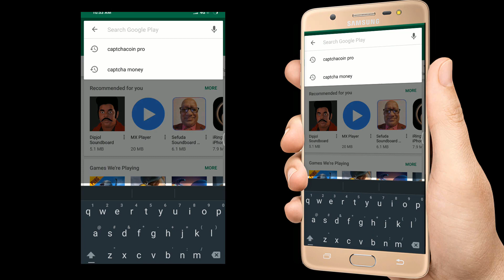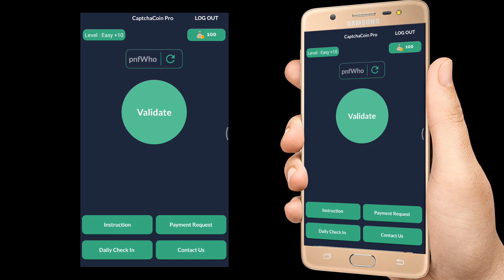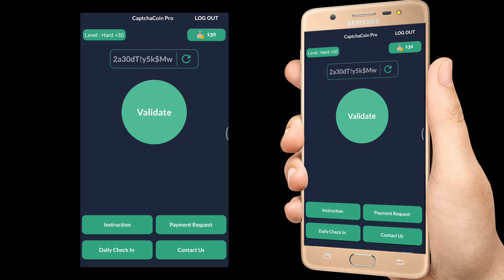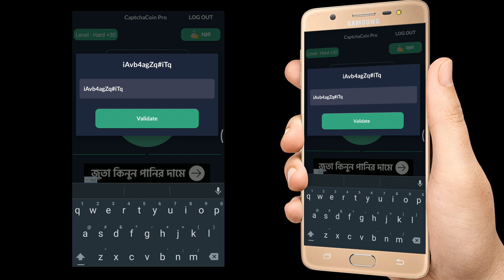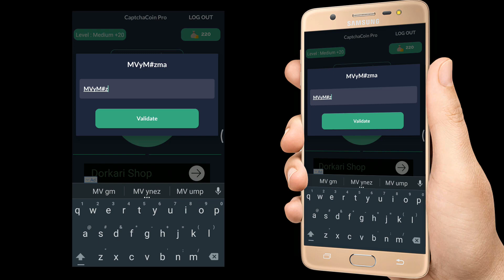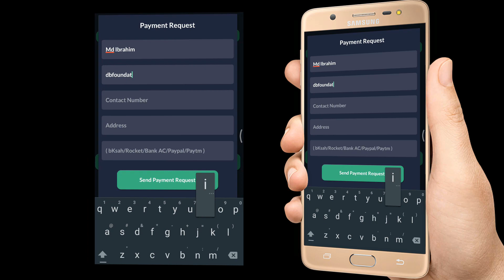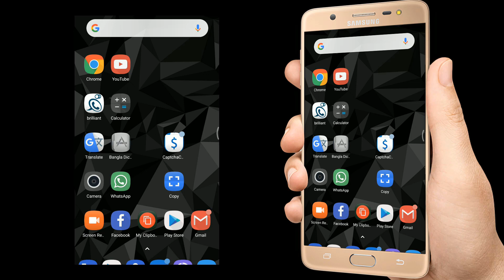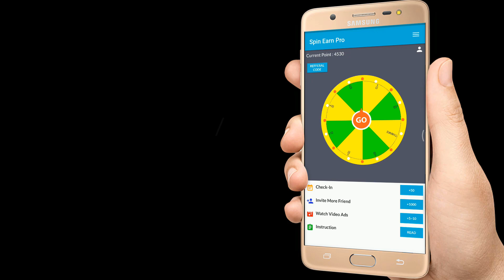ক্যাপচা টাইপ করে ফ্রিতে যেভাবে হাজার হাজার টাকা বিকাশে নিবেন | CaptchaCoin Pro Review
আমাদের কাজ হল সফটওয়্যার ভিত্তিক, আপ্নি আমাদের সফটওয়্যাররে কাজ করে মাসে ৩০০০+২০০০= ৫০০০ টাকা ইনকাম করতে পারবা,

আমাদের কম্পানি প্রতি মাসে লক্ষ লক্ষ টাকা পেমেন্ট অরে আসছে দীর্ঘ ৮ মাস ধরে, বাংলাদেশসহ বিভিন্ন দেশের গ্রাহকদের, যার প্রমান তোমরা YouTube এ সার্চ দিলেই ভিডিও পেয়ে যাবে, কিছু ভিডিও লিংক আমি নিচে দিয়ে দিব

আমাদের সফটওয়্যার এ কাজ করে ইনকাম করতে কোন দক্ষতার প্রয়োজন নেই, শুধুমাত্র ক্যাপচা টাইপ করে এবং চাকা ঘুরিয়েই ইনকাম করতে পারবে, একদমই সহজ, এর থেকে সহজ উপায়ে অনলাইনে ইনকামের আর কোন মাধ্যম নেই, এটাই সর্বশেষ সহজ মাধ্যম।

কিভাবে সফটওয়্যার গুলোতে কাজ করবে,
আমি ২ টা YouTube এর ভিডিও লিংক নিচে দিয়ে দিচ্ছি, ভিডিও ২ টা খুব মনযোগ দিয়ে দেখে কাজ শিখে কাজ শুরু করে দাও, একবার ভিভিও দেখে যদি বুঝতে না পারো ,তাহলে আবার ভিডিও ঠান্ডা মাথায় দেখো,
নিজে নিজে বোঝার চেস্টা কর,
এর পরেও যদি না বুঝ, তাহলে ইনবক্সে আমাকে নাম্বার দাও, আমাদের অফিস থেকে তোমাকে কল দিয়ে কাজ সুন্দর ভাবে বুঝিয়ে দিবে।

নিচের লিংকে ক্লিক করে ইউটিউব থেকে ভিডিও ২ টা দেখে নাও

Thanks.
Official Help Line:
- Phone :